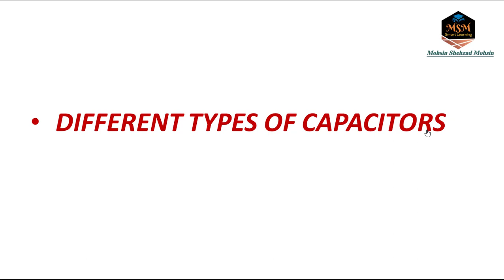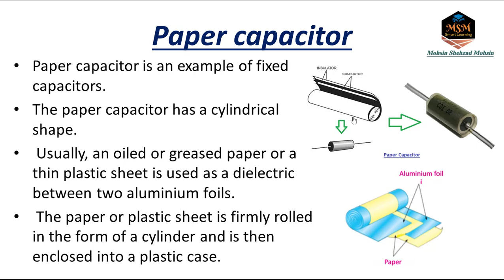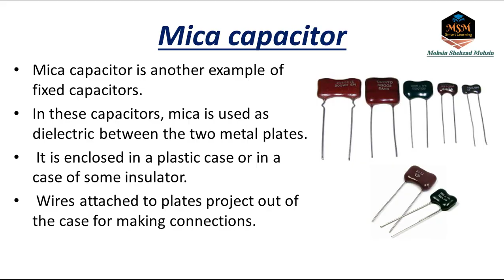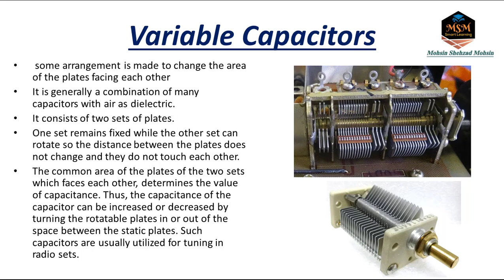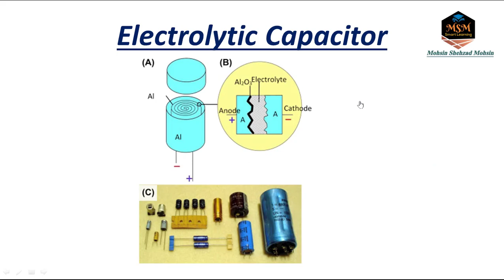Types of Capacitors || PHYSICS 10TH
Types of Capacitors ||
|| paper capacitor
|| mica capacitor
|| variable capacitor
|| Electrolytic capacitors